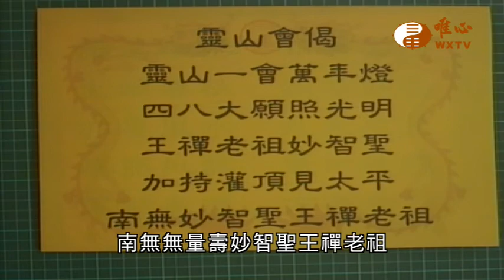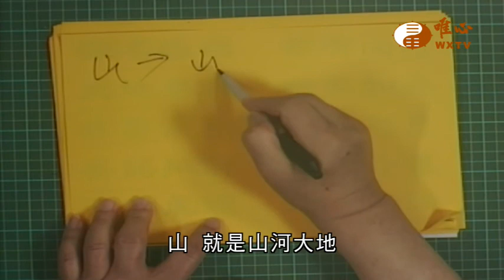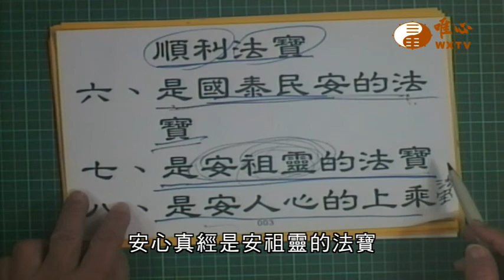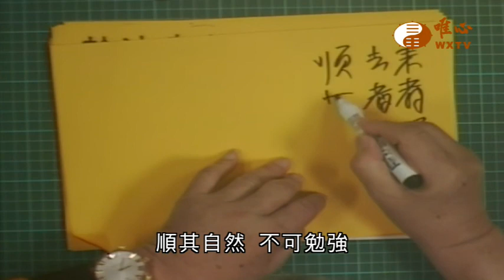【唯心聖教安心真經75】｜ WXTV唯心電視台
『唯心聖教安心真經』每週三至週四22:00首播
每週三至週四9:00、13:30、3:30重播